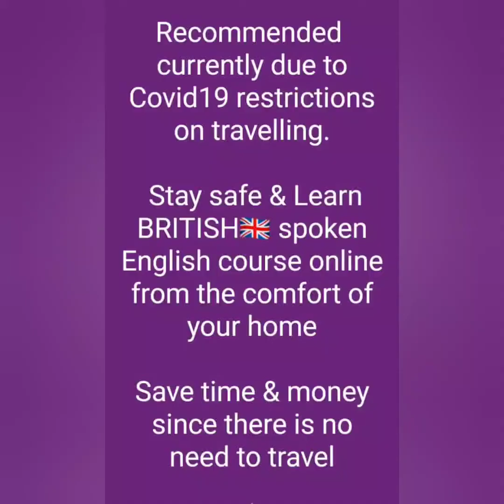Online English speaking classes / online spoken English course / Online English Language training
Please call us by 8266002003 or 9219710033: Learn by best available English language training center. That's British institute of spoken English.

Head office: Opp R.G. inter college ,chhipi tank, near shiv choke, Meerut(U.P)

want to take Instructor-led Online Spoken English Classes via Internet(Zoom) ?

Recommended
 currently due to Covid19 restrictions on travelling.

 Stay safe & Learn online from the comfort of your home

Save time & money since there is no need to travel

 Learn from the best Tutors available across India Even you belong to a village or small town.

Now There's no Need to go anywhere.
 want to go to a nearby Tutor or Coaching Center ? No Need

want a Tutor to come home to teach ? No Need